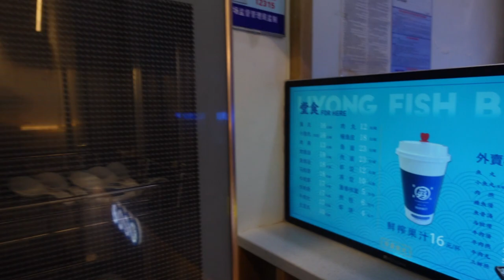帶您到福建 福州漳港吃美食/【福州必吃美食】麗勇魚丸/肉燕/鰻魚滑/【品尝美食】福州丽勇鱼丸/肉燕/鳗鱼滑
帶您到福建 福州漳港吃美食
【福州必吃美食】麗勇魚丸/肉燕/鰻魚滑
【品尝美食】福州丽勇鱼丸/肉燕/鳗鱼滑